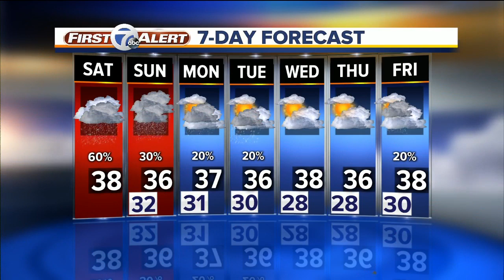Morning fog and rain snow showers